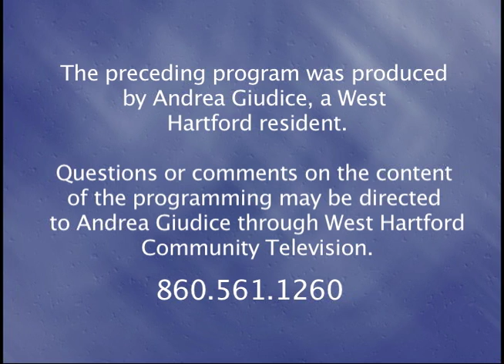As I See It: A Blind Woman's View: "Guide Dogs" (December 2015)